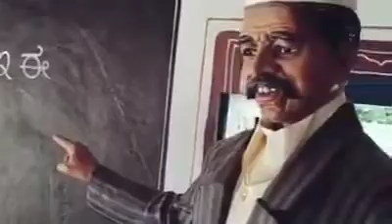Indian villagers life, Rural life of bihar/ India.